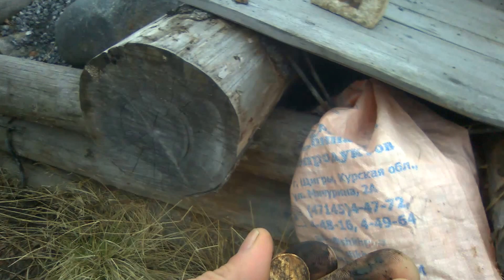ПОИСКОВЫЙ МАГНИТ КИДАЕМ В РУЧЬЯХ СЕВЕРНОЙ КАРЕЛИИ.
Поисковыймагнит Золотомагнитом Решили с Лёхой подчистить ручей,от железа,купил новую экшен камеру,проверка как снимает.
ПОМОЩЬ КАНАЛУ ПРИВЕТСТВУЕТСЯ,ДАЖЕ 100-РУБЛЕЙ,ПОЙДУТ НА БЕНЗИН ДЛЯ ПОЕЗДКИ СЪЁМОК ДЛЯ ВАС                                                                                                                                                                                                Master Card сберб России мой счет:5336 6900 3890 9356                                                     Давайте наберём хотя бы 1000 Лайков!Приятного просмотра Спасибо что смотрите!Поддержите пожалуйста Лайком и поделитесь с друзьями. У меня три канала на ютуб.Вот они